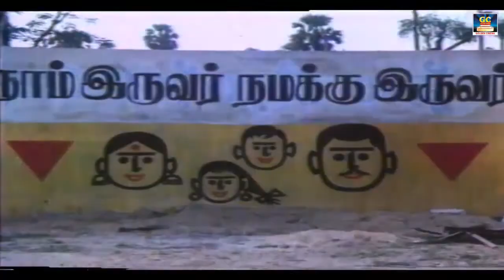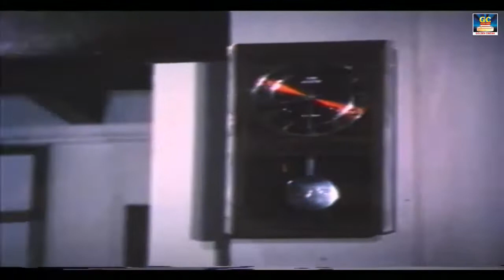தன் குறும்புத்தனமான நடிப்பில் ரசிகர்களை கவர்ந்த சில காட்சிகள் | Vijayakanth Movie Scenes | HD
Movies
ShortFilms
Special Programs
Events
Movie News